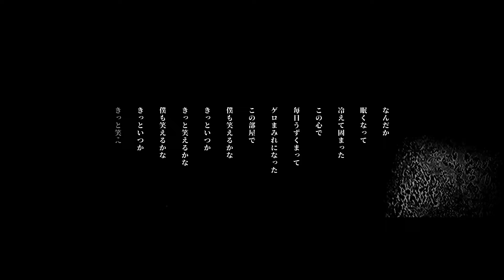美しき無常 - 神谷志龍 Lyric Video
あゝ無常
//Streaming & DL//

//Credit//
Music, Lyric / Arrangement

Engineering
松橋秀幸

//Lyric//
全部無駄になって砕けて散ったこの心で
全部無駄になって生き場失ったこの世界で
僕も飛べるかな　きっといつか、きっと飛べるかな
僕も飛べるかな　きっと明日、きっと飛べるかな

全部無駄になって無駄になって無駄になって
全部見失って見失って見失って
そんな僕たちでも笑えるかな　笑えるかな
そんな僕たちでも笑えるかな　歌えるかな

でも僕もう死にたくて死にたくて死にたくてもう泣いて
じゃあもう死んじまえって聞き飽きた言葉言わないでくれ
でも本当は生きたくて生きたくて生きたくてもう泣いてる
懲りずに呼吸をする　排気ガスに紛れる泣き声

死にたいって思うこと
消えたいって思うこと
わかりたいって思うこと
わかりあいたいって思うこと
全部ひっくるめてそれでも生きたいって思うんだ
この感情に嘘偽りなんてきっとないと思うから

明日生きてるかどうか
明後日生きてるかどうか
その前にまずは今日の夕飯から考えてみないか
それでも死んでしまいたいと思うのが僕なんだ

居場所のない世界で心から出る生きていたいの声

なんだか眠くなって冷えて固まったこの心で
毎日うずくまってゲロまみれになったこの部屋で
僕も笑えるかなきっといつかきっと笑えるかな